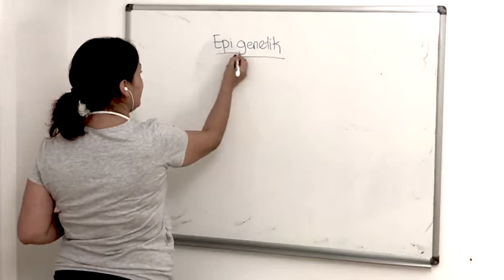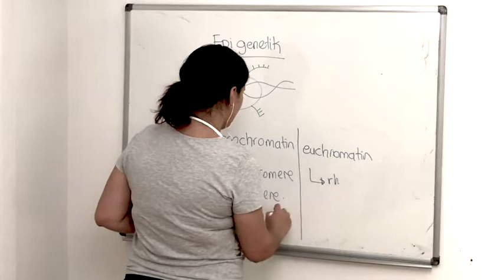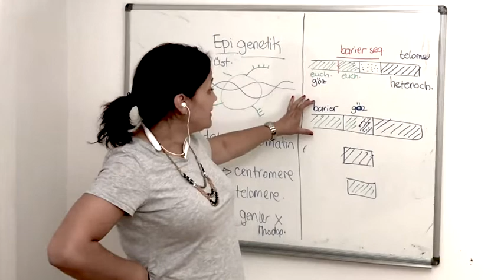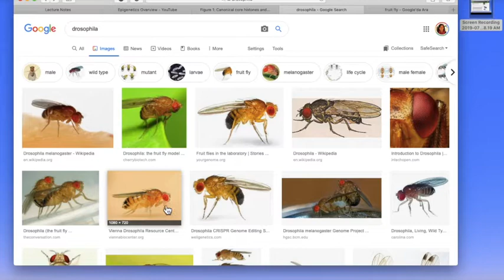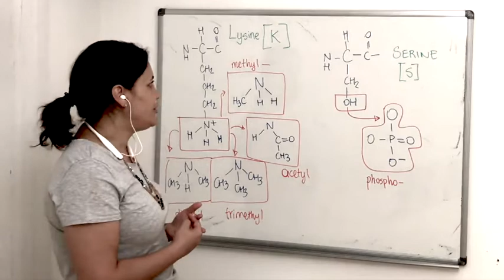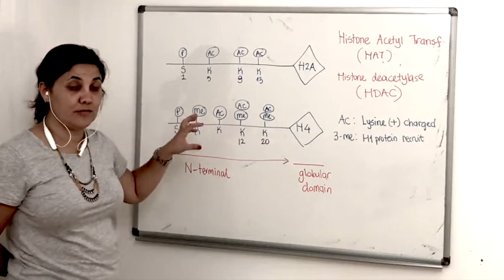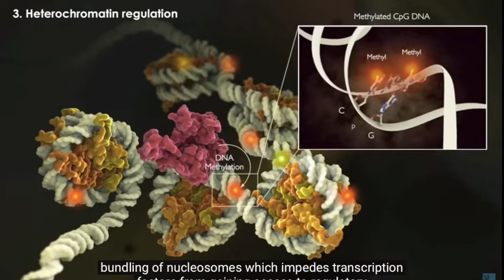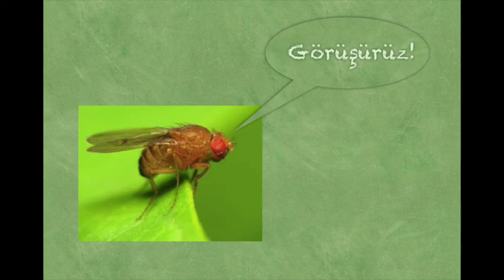Moleküler Biyoloji ve Genetik Dersleri #17: Histon Modifikasyonları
Güncelleme: Ocak 2020: altyazı eklendi; Gamze Yavuz tarafından

Moleküler Biyoloji’yi Türkçe ve daha önce dinlediklerinizden farklı şekilde öğrenmek isterseniz bu video serisini takip edebilirsiniz. Karbon atomundan protein sentezine, su moleküllerinden DNA tamirine, Moleküler Biyoloji’nin en temel ve en gerekli konularını ele alıyoruz.

Adım Ayça Arslan Ergül (Doç. Dr.), Türkiye’de diplomasında Moleküler Biyoloji ve Genetik yazan ilk kişilerden (Boğaziçi Üni, MBG, 2001) biriyim. Aynı zamanda Bilim Akademisi ödülü sahibi ve Sabancı Vakfı Fark Yaratan’larından biriyim. Bilkent Üniversitesi Moleküler Biyoloji ve Genetik Bölümü’de 6 dönem lisans dersi, ve Sinirbilim Programı’nda 3 dönem yüksek lisans dersi, TED Üniversitesi’nde 2 dönem lisans dersi verdim. Bunun yanında liselerde 70’ten fazla motivasyon konuşması yaptım. Halen Hacettepe Üniversitesi Kök Hücre Merkezi’nde araştırmalarıma devam ediyorum.

Derslerin anlatıldığı kaynak kitap:
Molecular Biology of the Cell (Sixth Edition)

Video hazırlama: iMovie
Animasyon: moviemaker.com Moleküler Biyoloji’yi Türkçe ve daha önce dinlediklerinizden farklı şekilde öğrenmek isterseniz bu video serisini takip edebilirsiniz. Karbon atomundan protein sentezine, su moleküllerinden DNA tamirine, Moleküler Biyoloji’nin en temel ve en gerekli konularını ele alıyoruz.

Adım Ayça Arslan Ergül (Doç. Dr.), Türkiye’de diplomasında Moleküler Biyoloji ve Genetik yazan ilk kişilerden (Boğaziçi Üni, MBG, 2001) biriyim. Aynı zamanda Bilim Akademisi ödülü sahibi ve Sabancı Vakfı Fark Yaratan’larından biriyim. Bilkent Üniversitesi Moleküler Biyoloji ve Genetik Bölümü’de 6 dönem lisans dersi, ve Sinirbilim Programı’nda 3 dönem yüksek lisans dersi, TED Üniversitesi’nde 2 dönem lisans dersi verdim. Bunun yanında liselerde 100’den fazla motivasyon konuşması yaptım. Halen Bilkent Üniversitesi UNAM’da araştırmalarıma devam ediyorum.